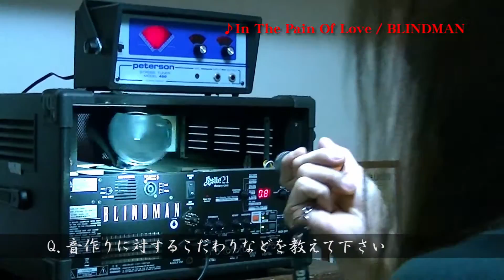音の流儀 第6話松井博樹